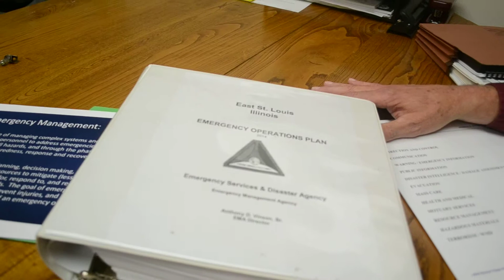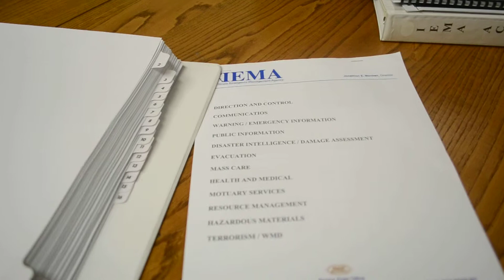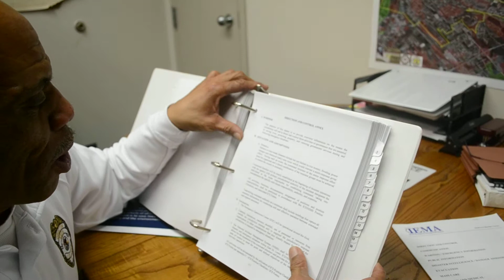Anthony Vinson & Stanley Krushas on ESLEMA Accreditation 11-19-14 (c) 2014 by Erica M.Brooks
This is the Certificate of Accreditation for Illinois Emergency Management Agency for East St. Louis ESDA which is valid from October 1, 2014 thru September 30, 2016. It was signed by Jonathan E. Mosken-Director of the Illinois Emergency Management Agency.

 The City of East St. Louis, IL CELEBRATE a monumental evening filled with the results of one vision executed with teamwork. On Wednesday, November 19, 2014 Mayor Alvin Parks recognized The City of East St. Louis for receiving its accreditation from the State of IL on Monday, November 17, 2014. It was not accreditation for 6 years. Anthony Vinson (the Director of the ESL Emergency Management Agency), and Stanley Krushas (the Region 8 Coordinator of the Illinois Emergency Management Agency) were having a conversation able the importance of the Accreditation of ESL Emergency Management Agency. (c) 2014 All rights reserved to Erica M. Brooks with Business Pluss++ Photography.